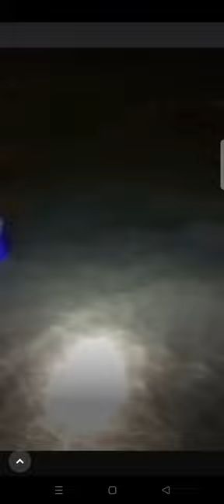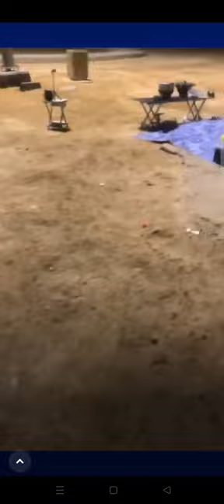Share the blessing